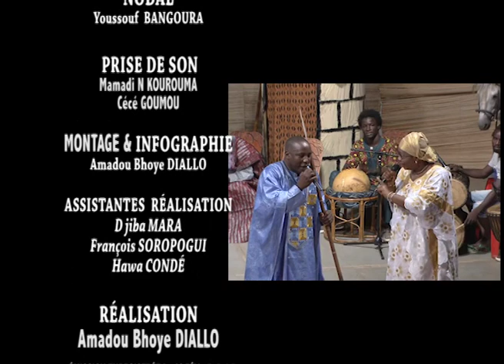LAMBETIGUI SALUTATION 1 VERSION MALINKE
LAMBE TIGUI est une émission culturelle de la RTG l'origine des noms de famille et présentée par Nouman Kouyaté le parolier.